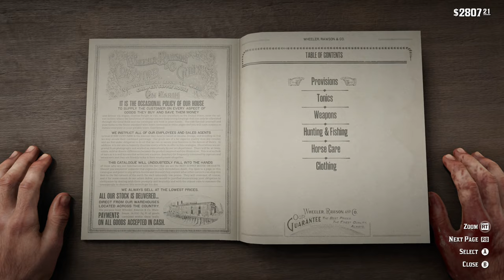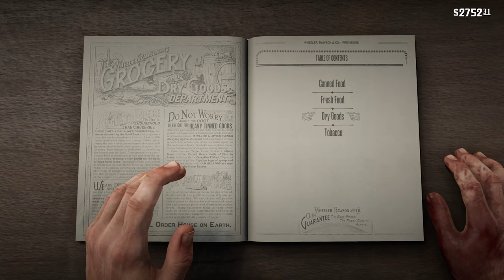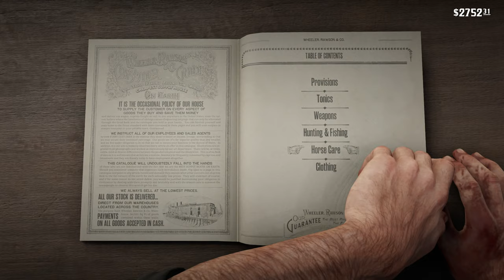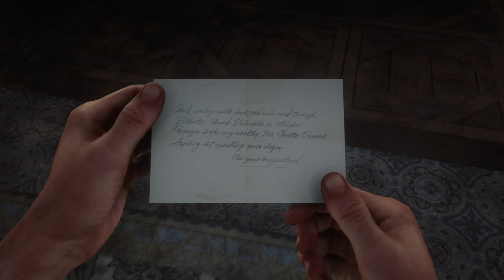Red Dead Redemption 2 Campaign PT10